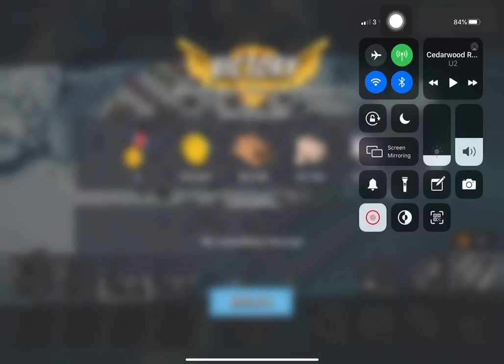Boom Beach - Attack 1117 (Reverse)